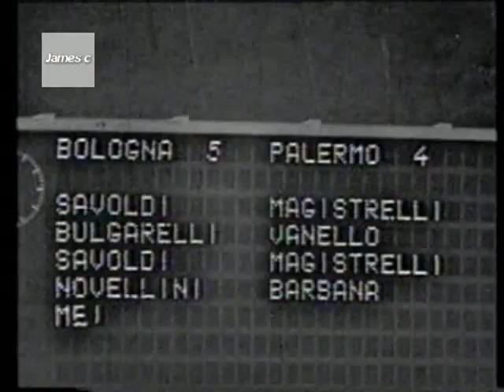Bologna Palermo 5-4 dcr ( 1-1 dts )Finale coppa italia Roma 23/05/ 1974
reti: Magistrelli , Savoldi